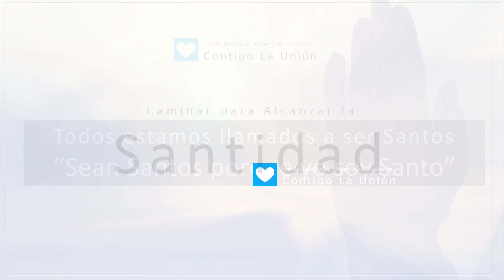La Santidad consiste en llevar una vida de amor